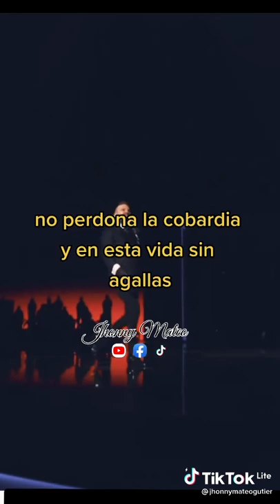antes de reinar comerás polvo